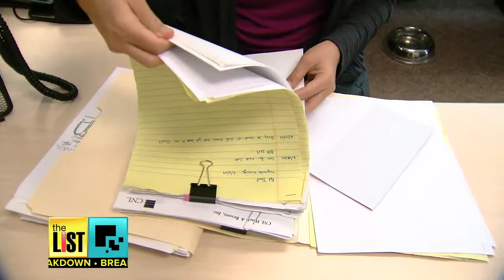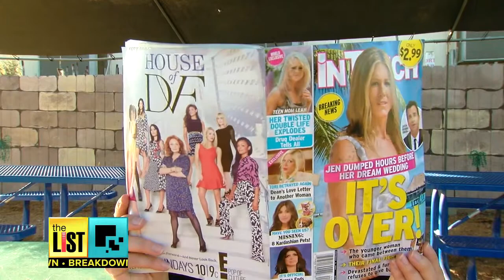Trust Funds For Loved Pets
Animal owners are turning to attorneys these days, including their pets in their trusts! It's a new trend that anyone can do. The List's Larissa Wohl has more, now on The List.